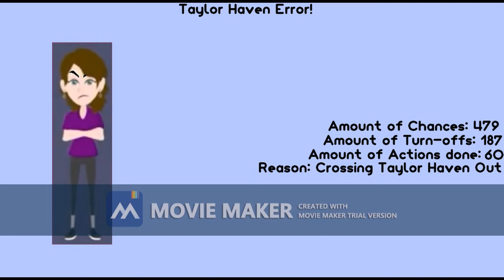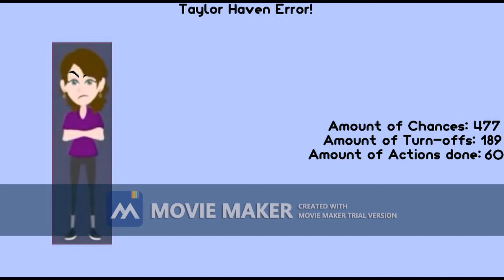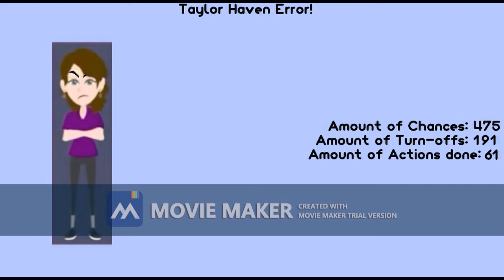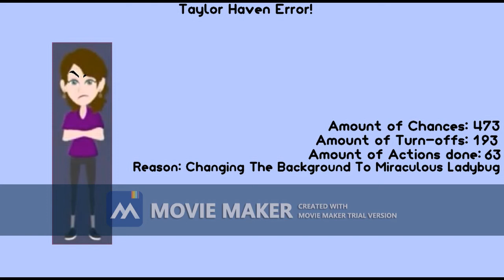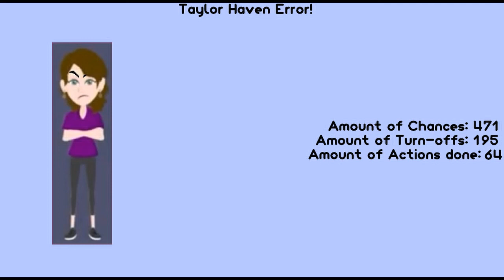Taylor Haven Error (TULTHEITW) [Part 19]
Part 20:

Background:
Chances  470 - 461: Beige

Things that Pink Gold Peach will do that counts as a turn off capacity:
Getting Kirby To Eat Taylor Haven (469th Chance) [65]
Changing The Background To Back To White (464th Chance) [66]
Ejecting The Memory Card On Her PC & Then Re-Inserts It (463rd Chance) [67]
Making Fun Of Taylor Haven's Voice From Nicole To Microsoft Mike (462nd Chance) {After this, Taylor Changes Her Voice Back To Nicole Yet Again At 462nd (Still) Chance, And Then She Takes Another Chance Away From Her After She Made Fun Of Taylor's Voice} [68]

Part 21:

Background:
Chances  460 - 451: Dark Beige

Things that Pink Gold Peach will do that counts as a turn off skill:
Asking Taylor Haven Why She Did Use David's (BFDI) Catchphrase In The Public Domain (459th Chance) [69]
Punching Taylor Haven Again After The 69th Action, Offending Tekashi's 6ix9ine Number & Jack Paul's Least Favorite Number Again, And Then The 4th Evil Jake/Extremely Evil Jake Jumpscare Occurs (458th Chance) [70]
Insulting Taylor Haven's Hide & Seek Game, & Talking About A Masterpiece Of A Game, After this, Taylor Takes Away Twice Chances From Pink Gold Peach For Insulting Taylor Haven's Hide & Seek Game, & Talking About A Masterpiece Of A Game (Inspired by MEBEM759's Barney Error 100 (TSDLAVSBEITG) [Part 26]) (455th Chance) [71 & 72]
Hiding From Taylor Haven & Her Error (452nd Chance) [73]

Part 22:

Background:
Chances  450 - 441: Darker Beige

Mode:
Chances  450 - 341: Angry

Font:
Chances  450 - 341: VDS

Things that Pink Gold Peach will do that counts as a turn off qualification:
Throwing A Pillow At Taylor Haven (449th Chance) [74]
Locking The Computer (448th Chance) [75]
Turning The Taylor Haven Error To Black & White (445th Chance) [76]
Scraming The Entire Taylor Haven Error (443rd Chance) [77]

Note: This is the thumbnail when Pink Gold Peach changes the background from light beige to Miraculous: Tales Of Ladybug & Cat Noir